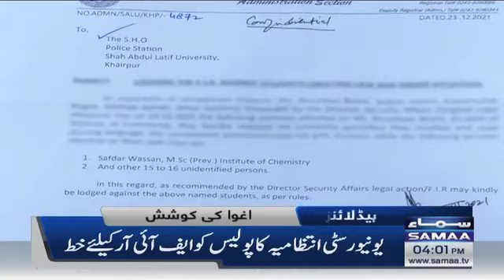Samaa news headlines 4pm - Gas bohran se parishan abhi hoga mazeen imtihaan - SAMAATV - 24 Dec 2021